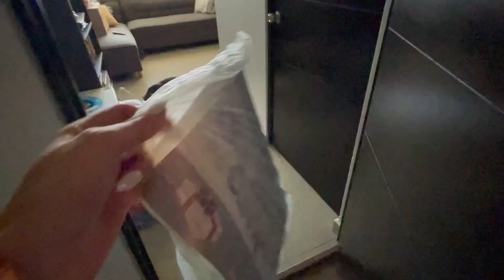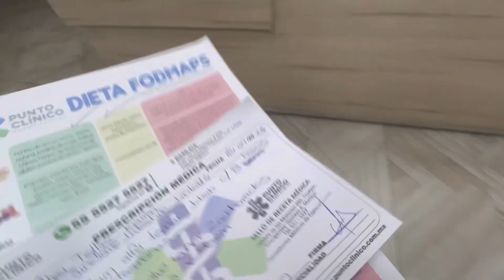PREPARATIVOS PARA LA FIESTA DE VÍCTOR 🥳 HOME OFFICE 💻 FUI AL GASTROENTERÓLOGO 😥